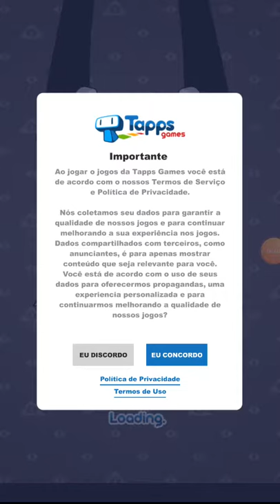Domine o mundo parte 1